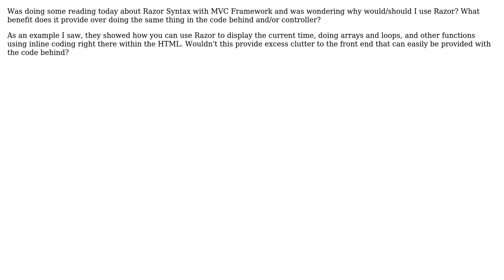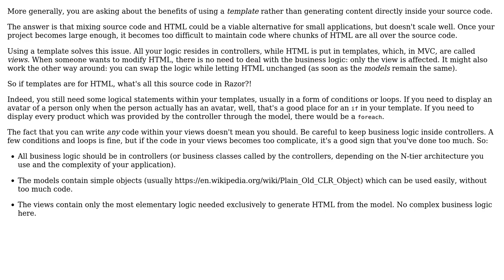Software Engineering: Why use Razor Syntax?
With thanks & praise to God, and with thanks to the many people who have made this project possible! | Content (except music & images) licensed under CC BY-SA | Music | Images & others | With thanks to user ggiaquin16 user Arseni Mourzenko and the Stack Exchange Network Trademarks are property of their respective owners. You are responsible for your own actions.